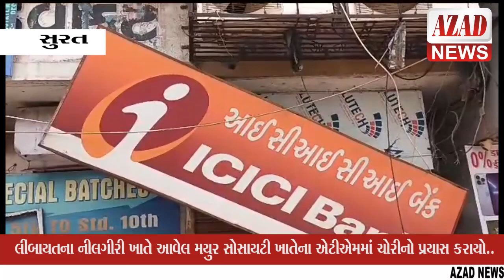લીંબાયતના નીલગીરી ખાતે આવેલ મયુર સોસાયટી ખાતેના એટીએમમાં ચોરીનો પ્રયાસ કરાયો..